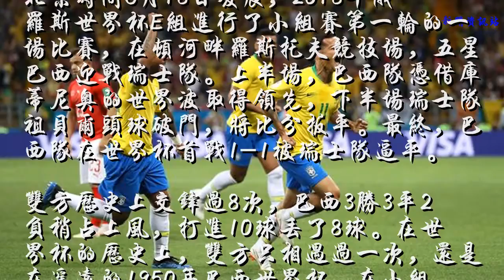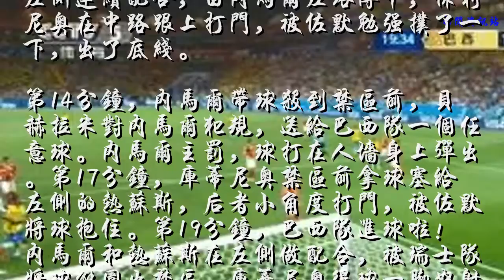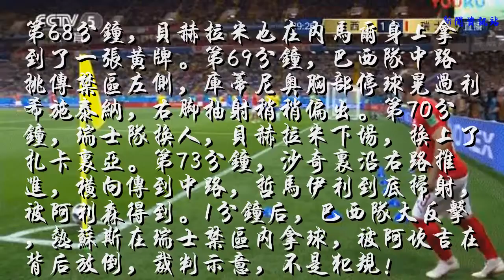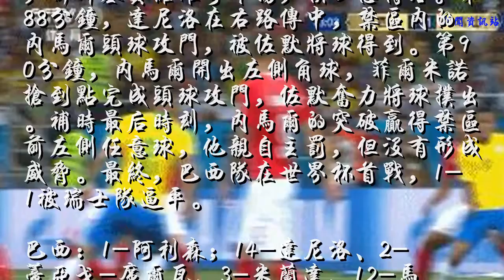世界杯-库蒂尼奥穿云箭 祖贝尔头槌扳平 巴西1-1战平瑞士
北京时间6月18日凌晨，2018年俄罗斯世界杯E组进行了小组赛第一轮的一场比赛，在顿河畔罗斯托夫竞技场，五星巴西迎战瑞士队。上半场，巴西队凭借库蒂尼奥的世界波取得领先，下半场瑞士队祖贝尔头球破门，将比分扳平。最终，巴西队在世界杯首战1-1被瑞士队逼平。
    双方历史上交锋过8次，巴西3胜3平2负稍占上风，打进10球丢了8球。在世界杯的历史上，双方只相遇过一次，还是在遥远的1950年巴西世界杯，在小组赛中巴西2-2战平瑞士。
    一开场巴西队以控球为主，而瑞士队希望靠奔跑来打破巴西队的节奏。第11分钟，巴西队制造威胁，内马尔和库蒂尼奥在左侧连续配合，由内马尔左路传中，保利尼奥在中路跟上打门，被佐默勉强扑了一下，出了底线。
    第14分钟，内马尔带球杀到禁区前，贝赫拉米对内马尔犯规，送给巴西队一个任意球。内马尔主罚，球打在人墙身上弹出。第17分钟，库蒂尼奥禁区前拿球塞给左侧的热苏斯，后者小角度打门，被佐默将球抱住。第19分钟，巴西队进球啦！内马尔和热苏斯在左侧做配合，被瑞士队将球解围出禁区，库蒂尼奥得球一脚怒射，一只穿云箭直窜球门死角，世界波！巴西队1-0领先瑞士队。
    第31分钟，利希施泰纳在防守内马尔时从身后拉倒了他，吃到了一张黄牌。任意球制造出了一个角球，内马尔开出，热苏斯头球没有顶向球门方向，造成了保利尼奥越位。第40分钟，瑞士队的祖贝尔在禁区前得球，他右脚大力射门，正中蒂亚戈-席尔瓦面门，弟媳被闷的倒地不起。
    上半场补时，巴西获得左侧角球，内马尔开出，蒂亚戈-席尔瓦冲到前点甩头攻门，球稍稍高出。半场结束，巴西队1-0领先瑞士队。
    下半场易边再战，第47分钟，卡塞米罗对哲马伊利犯规，拿到一张黄牌。第49分钟，瑞士队扳平比分！沙奇里开出右侧角球，小禁区内的祖贝尔头球攻门得手。瑞士队1-1巴西队。
    第57分钟，巴西队进攻到瑞士队禁区前，库蒂尼奥在中路迎球连续两脚大力射门，都打在防守球员身上。第60分钟，巴西队换人，费尔南迪尼奥换下一张黄牌在身的卡塞米罗。第65分钟，内马尔沿左路突破，身后的舍尔完全防不住，只能拉人犯规，领到一张黄牌。第67分钟，两位与中超有关的球员完成一次交接。北京中赫国安的奥古斯托换下了前恒大外援保利尼奥。
    第68分钟，贝赫拉米也在内马尔身上拿到了一张黄牌。第69分钟，巴西队中路挑传禁区左侧，库蒂尼奥胸部停球晃过利希施泰纳，右脚抽射稍稍偏出。第70分钟，瑞士队换人，贝赫拉米下场，换上了扎卡里亚。第73分钟，沙奇里沿右路推进，横向传到中路，哲马伊利到底扫射，被阿利森得到。1分钟后，巴西队大反击，热苏斯在瑞士禁区内拿球，被阿坎吉在背后放倒，裁判示意，不是犯规！
    第79分钟，巴西队继续换人，菲尔米诺登场，换下热苏斯。随后，瑞士队也换人，前锋塞费罗维奇下场，换上恩博洛。第88分钟，达尼洛在右路传中，禁区内的内马尔头球攻门，被佐默将球得到。第90分钟，内马尔开出左侧角球，菲尔米诺抢到点完成头球攻门，佐默奋力将球扑出。补时最后时刻，内马尔的突破赢得禁区前左侧任意球，他亲自主罚，但没有形成威胁。最终，巴西队在世界杯首战，1-1被瑞士队逼平。
    巴西：1-阿利森；14-达尼洛、2-蒂亚戈-席尔瓦、3-米兰达、12-马塞洛；5-卡塞米罗、15-保利尼奥、11-库蒂尼奥；19-威廉、10-内马尔、9-热苏斯
    瑞士：1-佐默；2-利希施泰纳、22-沙尔、5-阿坎吉、13-R-罗德里格斯；11-贝赫拉米、10-扎卡、23-沙奇里、15-哲马伊利、14-祖贝尔；9-塞弗洛维奇